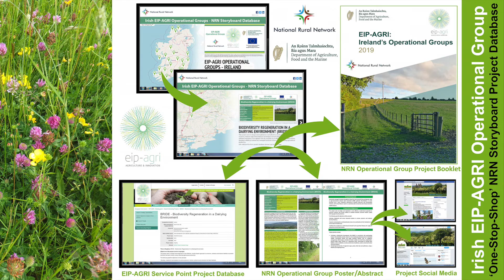EIP-AGRI Participating Farmer Video Blog Series, Episode 7: Protecting Farmland Pollinators Project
The National Rural Network have recently released the 7th episode of our Video Blog (Vlog) series featuring farmers who are participating EIP-AGRI projects throughout Ireland. The latest Vlog features Anthony Mooney, a farmer who is involved in the Protecting Farmland Pollinators Project, along with an introduction to the project from its Manager, Dr Saorla Kavanagh.